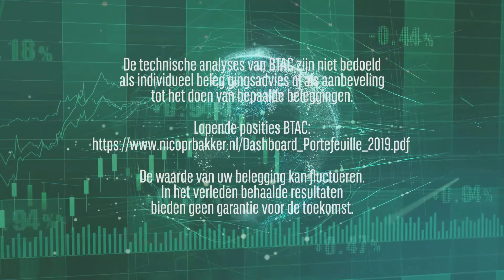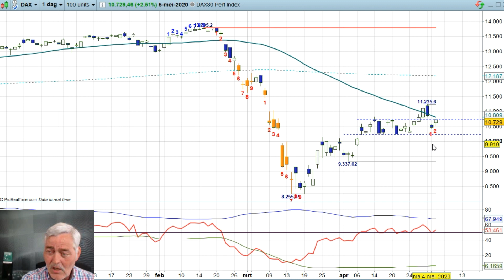AEX 5 mei 2020 - Nico Bakker - Daily Charts BNP Paribas Markets